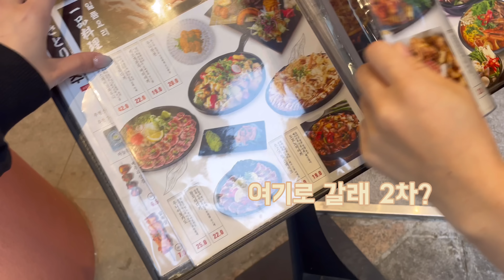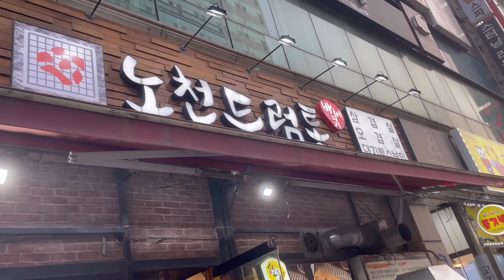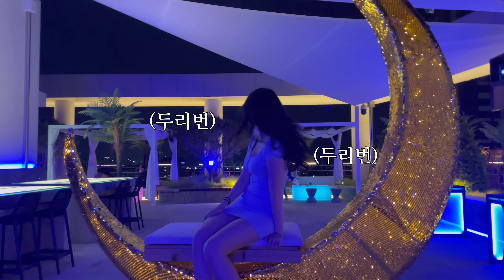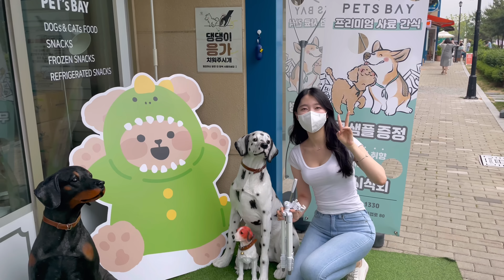일산 여행 브이로그 🥂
두-하♥️
두치 여러분 이번엔 일산 여행 브이로그 가져왔어요!
처음 가본 일산인데 넘 좋았어요..🥹
장마가 계속되는데 맛있는거 드시고 화이팅하세용♥️

🏠 Place

일산 킨텍스 바이 케이트리 “The 옥상”

🎶 Music